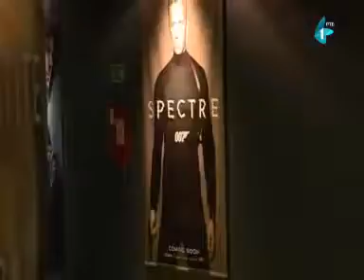Ana Renovica for RTV - Serbia Sets Film Tax Incentives Program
Ana Renovica, Milan Stojanovic and Milos Pusic discuss the latest production incentives in Serbia. The long-anticipated incentive, which offers a 20% return on the eligible costs spent while shooting in Serbia, came into effect on Thursday (Aug 13, 2015).

Ana Renovica, Milan Stojanović i Miloš Pušić u prilogu RTV-a, povodom Uredbe o podsticajima za audiovizuelna dela.